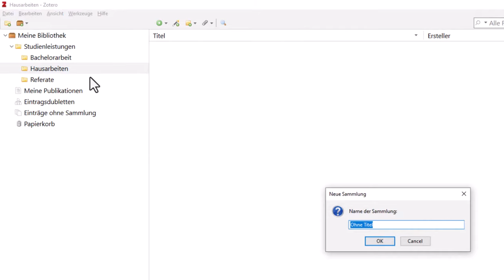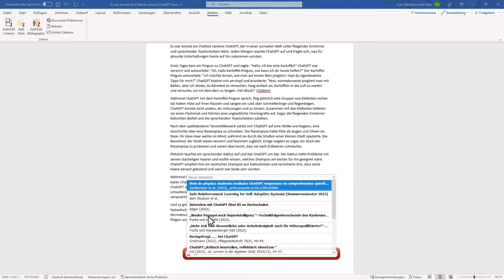Zotero in 100 Sekunden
Literatur- und Wissensverwaltung mit Zotero 6, komprimiert auf 100 Sekunden.
Für alle, denen es zu schnell geht: Ausführlichere Tutorials sind in Arbeit.
Idee, und Schnitt: 👨‍🎓 Frank Waldschmidt-Dietz (UB Gießen)
Weiterführende Links:
➡️  Zotero auf unserer Homepage: